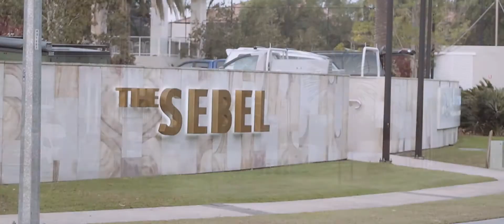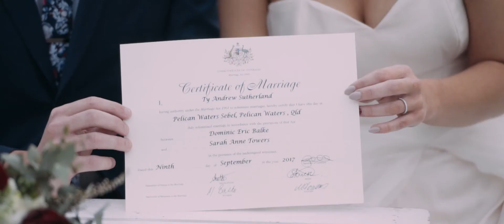Sarah & Dom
Venue: Sebel Pelican Waters
Married by: Ty Sutherland from Ty The Knot (tytheknot.com.au)